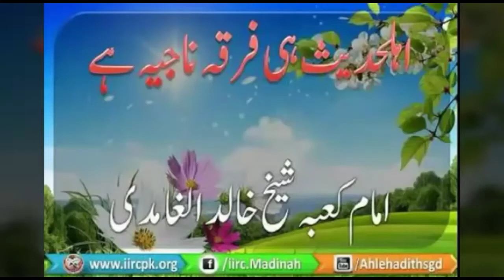bahute khubsurate nazam urdu me ham akake mane wale hai ham ferqa parste keya jane ham log aman ke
all ahle hadish maulana ke photo ke sathe